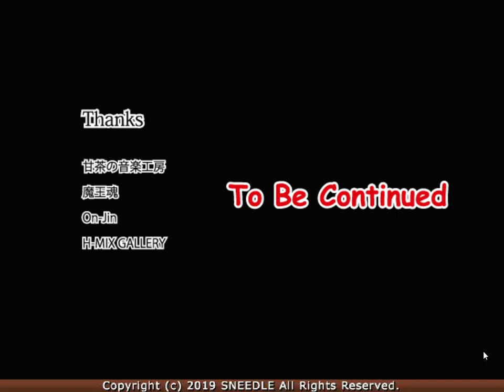[Sneedle] Dragon Girl 13 Walkthrough